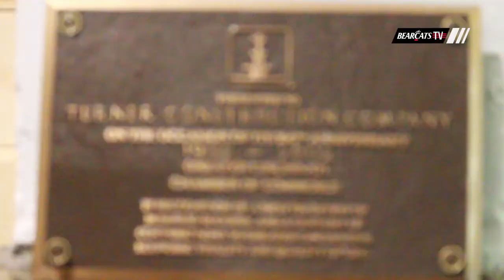Women's Basketball: Jasmine Whitfield Feature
Jasmine Whitfield is a senior on the women's basketball team who majors in architectural engineering. Whitfield had a unique opportunity to be apart of the Nippert renovation this past summer.